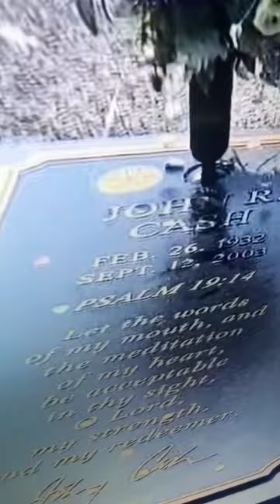The Grave of Johnny Cash & June Carter Man in Black